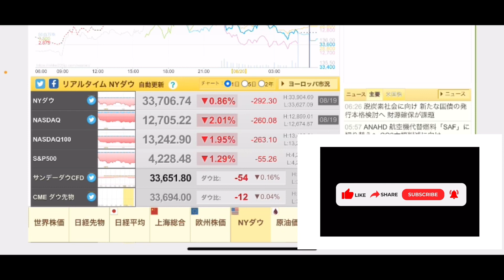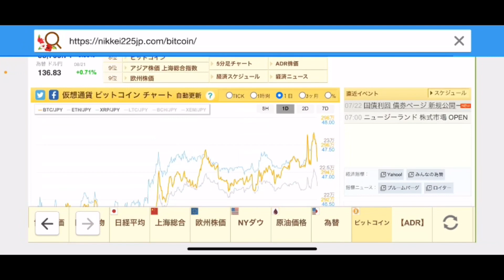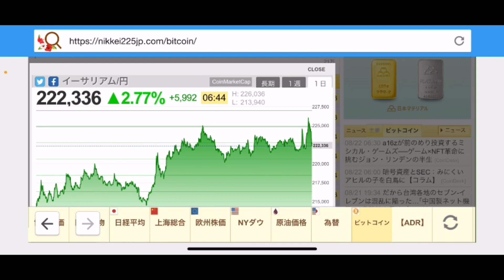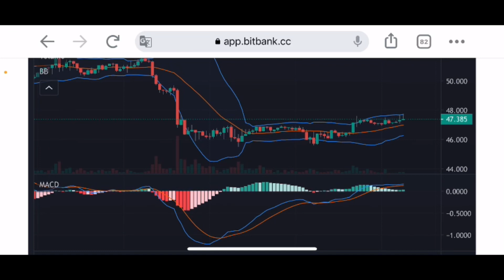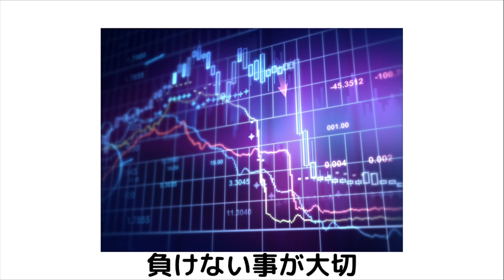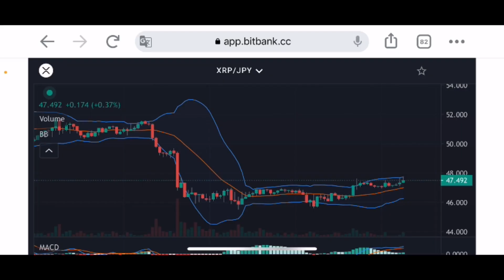【リップル】仮想通貨が奇跡の回復❗️リップルは裁判が終わればゆっくり上昇する⁉️今後の戦略#仮想通貨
仮想通貨リップルチャート分析更新💹
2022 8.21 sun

stand fm

②bybit

④deep coin

0:00       オープニング

0:05  リップルチャート分析

6:01     エンディング